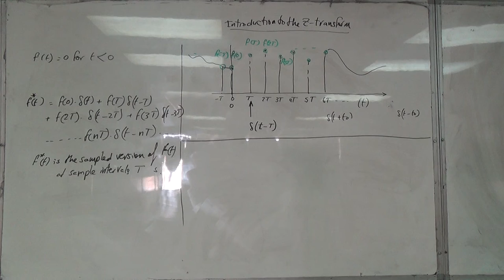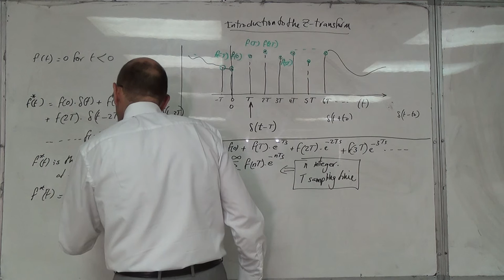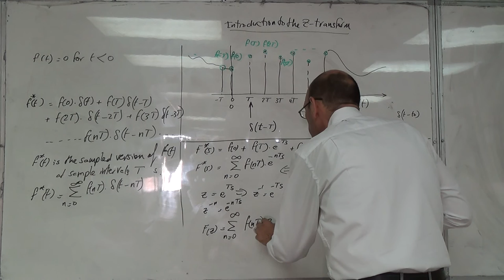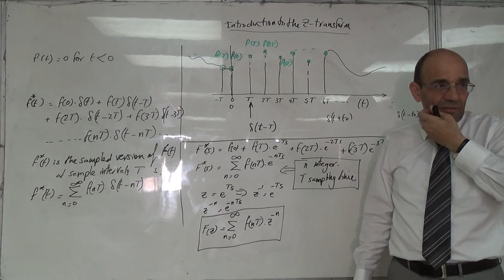An Analogue Continuous Signal: The Laplace Transform of the Sampled Signal, 31/7/2016